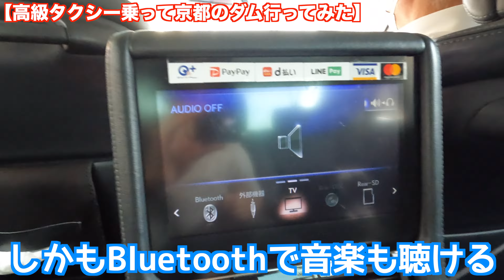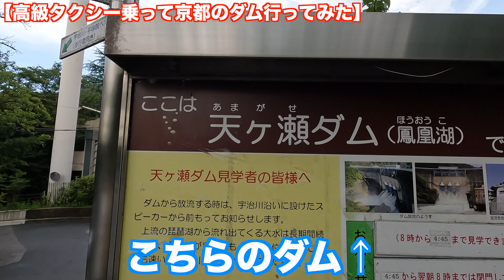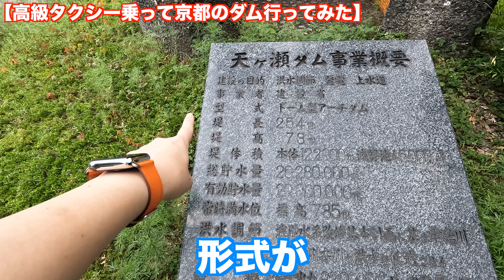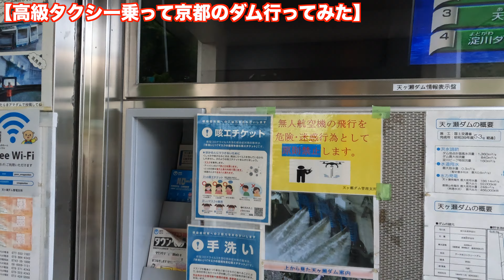【豪華】高級タクシーで京都のダム行ったら快適すぎたwwwwww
今回は、高級タクシーで京都にある天ヶ瀬ダムに行ってきました！
前日、大雨が降ったのでダムがどんな感じなのかとてもワクワクしてました
実際見たら、思っている以上に迫力があり、感動しました。
またお世話になったタッシーさんのタクシーは京都駅の八条口乗り場にいる事が多いので見かけたら一度乗ってみてはいかがでしょうか？
いい思い出が作れて満足でした〜♪